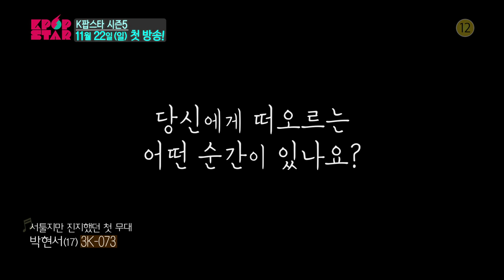SBS [K팝스타 시즌5] - 티저 버스정류장편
SBS [K팝스타 시즌5] - 티저 버스정류장편 11월 22일(일) 첫방송